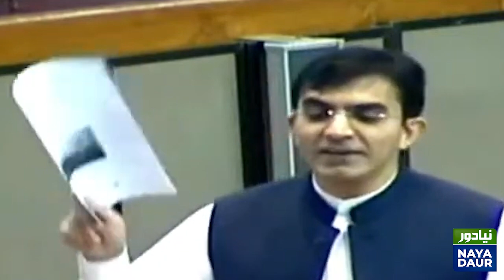Mohsin Dawar Speech In National Assembly | 19 June 2020